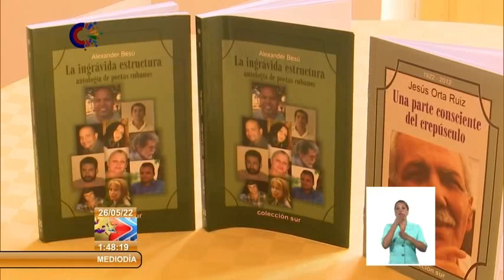Horizonte Cultural desde Cuba: 26 de mayo de 2022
HorizonteCultural tiene lo que es noticia en Cuba y el mundo en la esfera de las artes este jueves 26 de mayo de 2022.